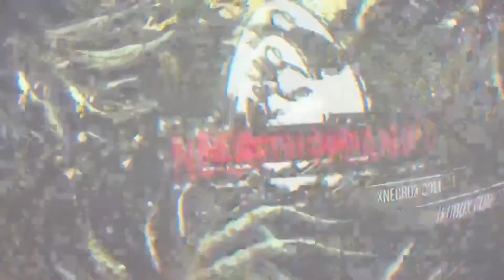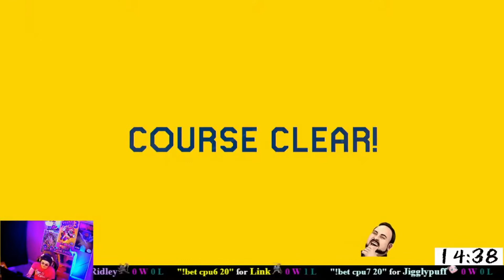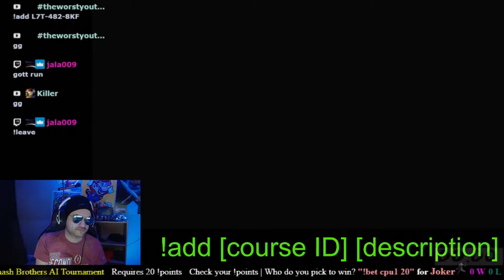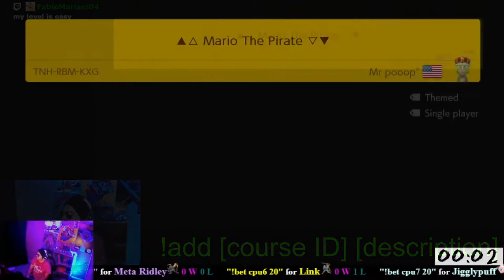Endless Cheese - Mario Maker 2 Stream Highlights NBFTG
Necro's Back from the Grave series features highlights from the Stream. Feel free to join the Stream live from Youtube or Twitch anytime to submit your own levels.